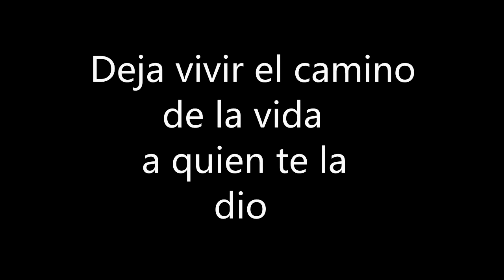La puerta de la desigualdad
Muchas puertas se cierran para personas capacitadas, sufriendo una desigualdad. ¿Ante la llamada a tu puerta, qué harías?

IES VEGA DEL TURIA. TERUEL ESO Y BACHILLERATO ALUMNOS DE RELIGIÓN